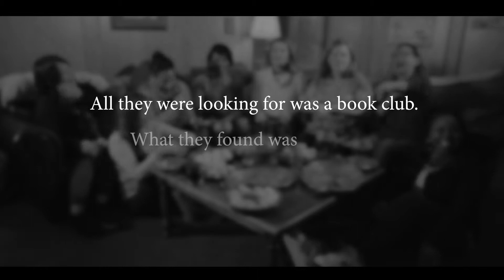PureJoy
A Multi-racial Group Shares Their Experience Together